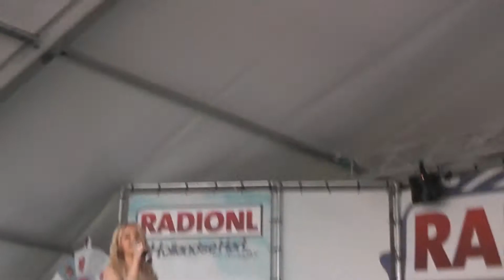radio nl drive in show films 27